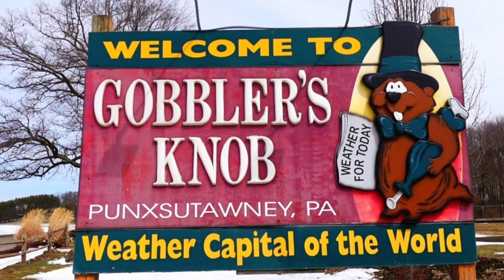RMIMS GROUNDHOG DAY